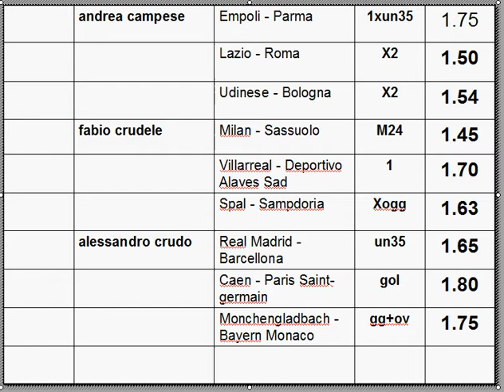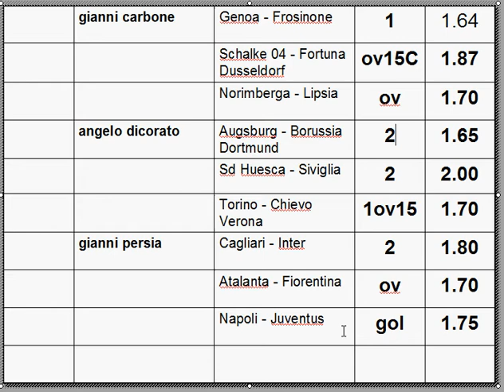I Qualificati del Club della scommessa N°7 TERZA FASE sistemi scommesse calcio roulette slot vinci